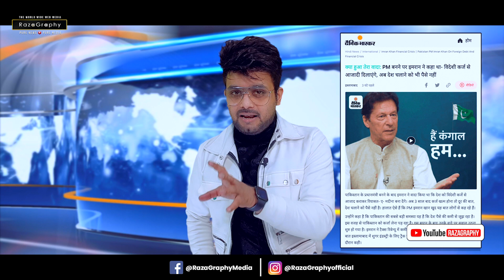इमरान खान ने नोचे अपने बाल, पाकिस्तान का बुरा हाल, पूरी तरह से कंगाल, जनता का बुरा हाल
Watch Big Breaking news from Pakistan

be infringing.